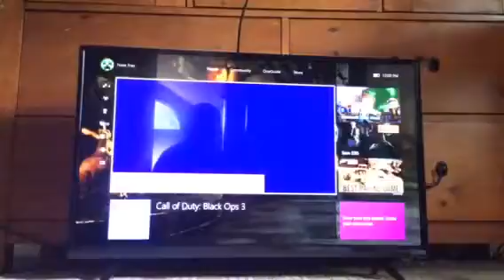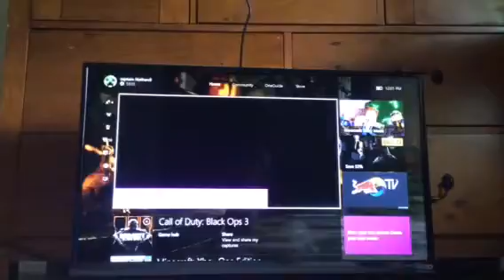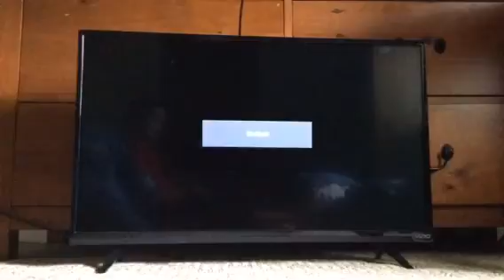State of decay breakdown #54